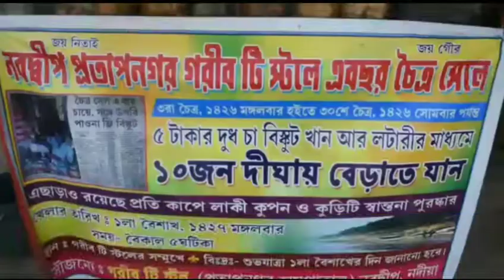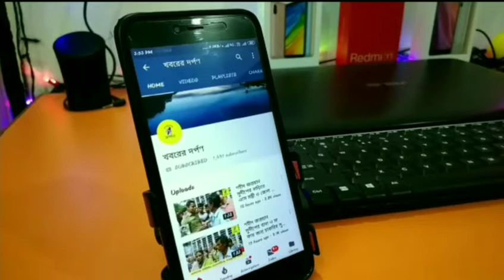চৈত্র সেলের প্রভাব এবার, গরম চায়ের ভাড়ে। কুপন জিতলেই দীঘা ভ্রমণের সুবর্ণ সুযোগ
ভোরের আলো ফুটতেই নিদ্রা জরানো চোখে  আপামর বাঙালির ঘরে ঘরে চায়ের পেয়ালায় তুফানি চুমুক দেওয়াটা দৈনন্দিন জীবনের সাথে অঙ্গাঙ্গীভাবে জড়িত। তাই  ঘুম ভাঙার সাথে সাথে  সংবাদপত্রে মনোনিবেশ করে  হাতে গরম চায়ের পেয়ালার 'চা' য় তুফানি চুমুক না দিলে তাৎখনিক মেজাজের বদলটা ঠিক ঘটে না। এমনই ধারণা পোষণ করেন আপামর বাঙালি। বছরের যে কোন মরশুমে বর্ষা হোক বা শীত,  জমজমাট আড্ডা হোক বা সভা সমাবেশ, সবেতেই গরম পেয়ালায় চা না'হলে সম্পূর্ণটাই যেন বৃথা। আর সেই গরম চা'তে যদি হয় তুফানি চৈত্র সেল, তাহলে তো আর কথাই নেই। ইদানিং আপামর বাঙালী মুখিয়ে থাকে চৈত্র সেলের দিকে। বিশেষ করে ঘরের মা বোনেরা। বাংলা বছরের অন্তিম মাস হল এই চৈত্র । এই চৈত্র মাস মানেই হোলি বা বসন্ত উৎসবের পাশাপাশি চৈত্র সেল এর বিষয়টিও ভিষন ভাবে প্রভাব ফেলে বাঙালির অন্দরমহলে। চৈত্র সেল মানে খোলা বাজার থেকে সল্প মূল্যে সংসারের নিত্যপ্রয়োজনীয় জিনিস থেকে শুরু করে পোশাক আশাক খরিদ করার বিষয়টিই এতদিন জানতো আপামর বাঙালি। কিন্ত এইবার চৈত্র সেলের বাজারে নবতম সংযোজন হলো গরম ভাঁড়ে সদ্য তৈরি গরম চা। নদীয়ার নবদ্বীপের প্রতাপনগর হাসপাতালের মুল গেটে ঢুকতেই নজরে পড়বে ব্যানার্জিদা'র গরিব টি স্টল। টি স্টল টি চালান প্রতাপ নগর বিবেকানন্দ লেনের বাসিন্দা বছর পঞ্চান্নর শিশির ব্যানার্জি। শিশির বাবু গত দুই বছর থেকে শুরু করেছেন তার চায়ের উপর চৈত্র সেল। পোশাক থেকে জুতো এসবে চৈত্র সেল শোনা গেলেও চায়ে চৈত্র সেল তাও পাঁচ টাকার বিনিময়ে এক কাপ চা সাথে একটি বিস্কুট। উপরি পাওনা হিসেবে এক কাপ চা খেলেই সাথে সাথে একটি লাকী কুপন পাবে জনতা। সেই কুপনে ড্র হবে নতুন বছরের প্রথম দিন অর্থাৎ শুভ পয়লা বৈশাখে। লাকী কুপন জিতলে 10 জন ব্যক্তি সুযোগ পাবেন সম্পূর্ণ বিনামূল্যে দীঘায় ঘুরতে যাওয়ার। এছাড়াও রয়েছে প্রতি কাপে লাকী কুপন ও কুড়িটি সান্তনা পুরস্কারের  ব্যবস্থা।